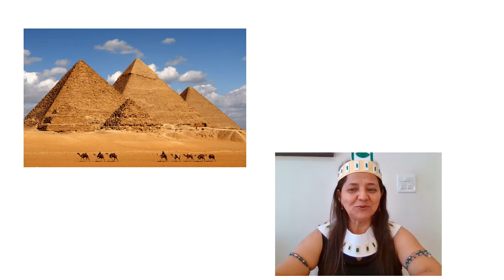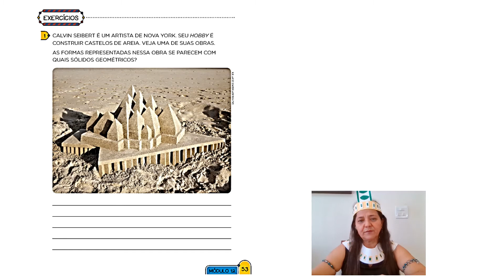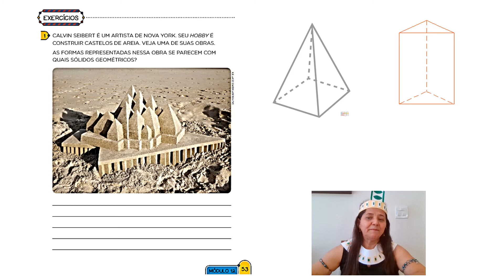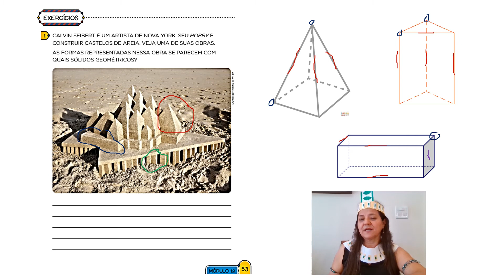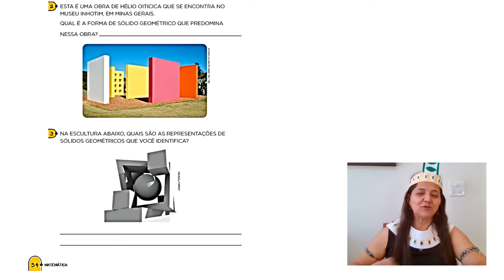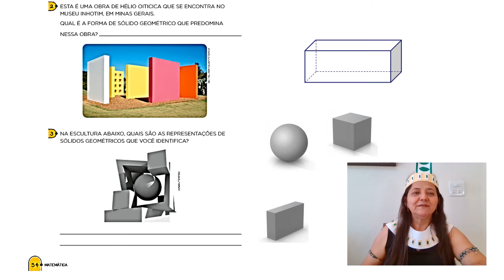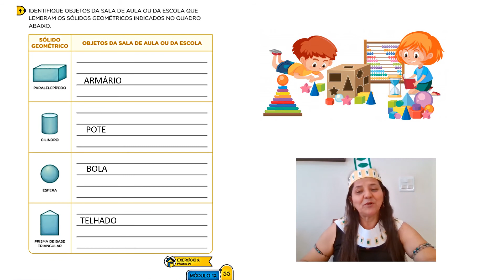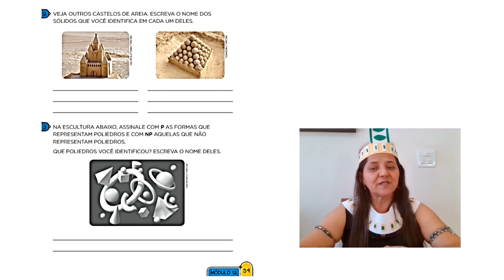2º ano 21/05- Matemática